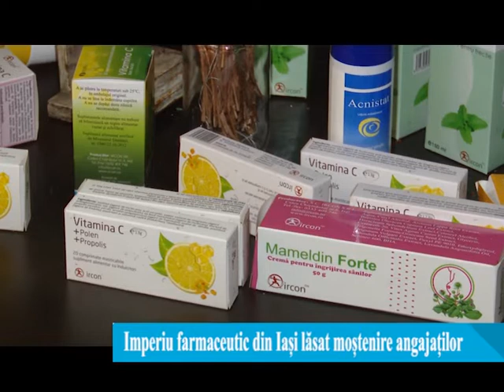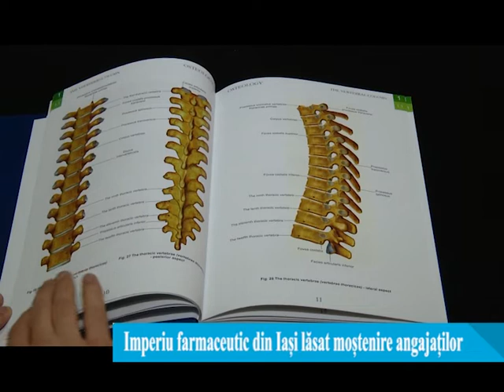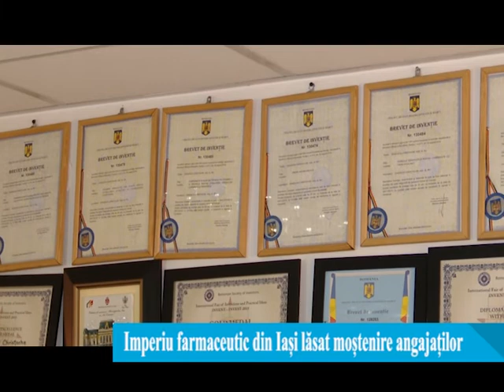Imperiu farmaceutic din Iasi lasat mostenire angajatilor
Medicul iesean Christache Zanoschi lasa mostenire angajatilor sai intreg imperiul cladit in ultimele doua decenii. Nu s-a gandit vreo clipa sa vanda afacerea farmaceutica, ci mai degraba sa o imparta celor 35 de angajati care i-au fost credinciosi chiar si atunci cand business-ul nu a excelat. Vorbim despre suma de 300 mii de euro pentru fiecare angajat, firma fiind evaluata la peste 20 milioane de euro.